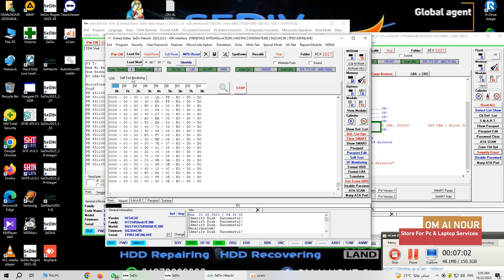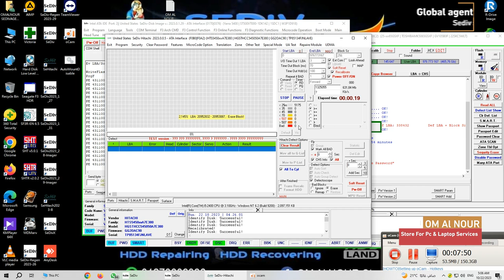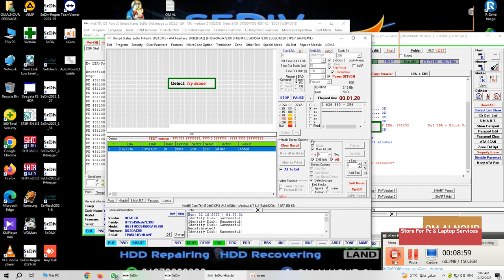SEDIV POWERFULL 2023 HITACHI HDD SELF MONITORING WHILE FORMATING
hi all users how are u all
today this video will show u all
sf monitoring of hitachi hdd
while formating lba
so as we see in the video
the steps is
1-formating lba
2-sf monitoring
it will works sf monitoring for formating lba of hitachi hdd
and welcome with all users at

WORLD SEDIV AGENCY
             OM AL NOUR COMPANY
ENG : philo WAGEH